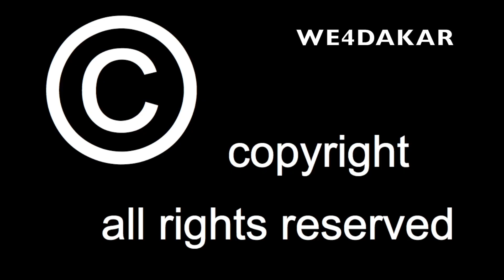Dakar Rally Winner, Nr.204 Team Audi Sport, Carlos Sainz, Lucas Cruz, We4dakar 2024